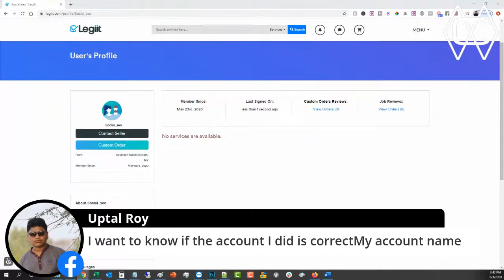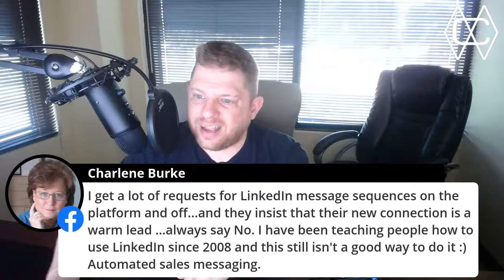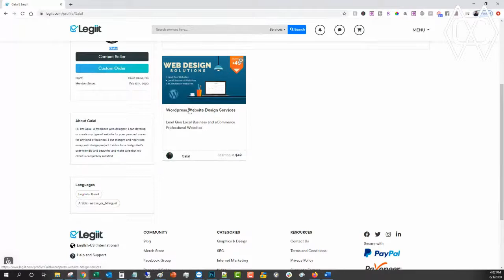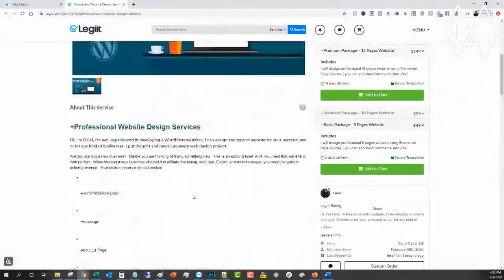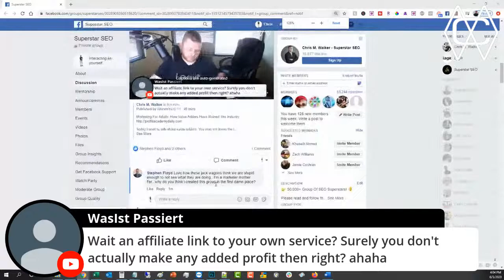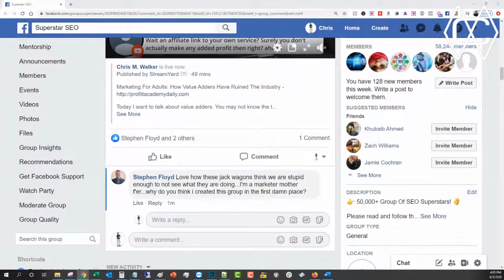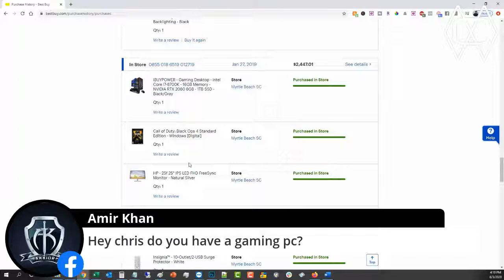Marketing For Adults: How Value Adders Have Ruined The Industry